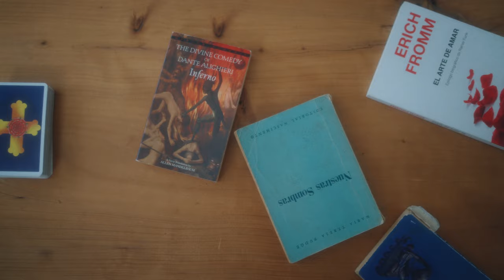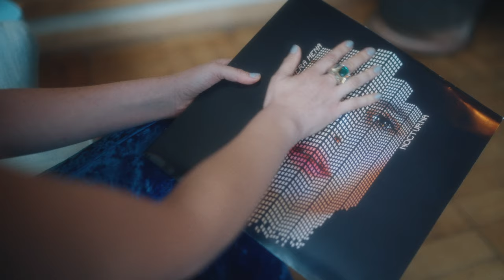Javiera Mena - Me gustas tú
Escucha ‘Me gustas tú’ y NOCTURNA en Spotify y otras plataformas de música

LETRA ‘ME GUSTAS TÚ’
Tú y yo somos como pegamento:
tú te pegas a mí, y yo me pego a ti.
Si quieres yo me mudo a tu depa,
adopto un gato con el pelo largo.
Estoy un poco nerviosa y me siento peligrosa,
las calles desembocan hacia ti.

Tengo que admitir que a mí también me gustas tú,
me gustas tú,
y yo soy muy sincera.
me gustas tú,
y es esa mi condena.

Dime algo que no sepa,
tócame donde nunca antes me ha tocado alguien.
Abdúceme a tu planeta,
soy la primera en tu secta.

Ta ra ta ra ta ra
ta ra ta ra ta ra ta…
Ta ra ta ra ta ra ta ra ta…

me gustas tú.
Oh no...

CRÉDITOS ‘ME GUSTAS TÚ’
Dirección General: Rodrigo Pérez
Producción General : Melisa Martin
Dirección de Fotografía : SDA films
Grabación: SDA films
Vestuario: Matías Amengual
Make up: Patricia Calfio
Hair: HC Concept
Diseño: Abril Sepulveda
Montaje: SDA films
Eléctrico: Matías Belmar
Runner: Sebastián Mena
Agradecimientos: Camila Undurraga, MENI, H&M, Aristocrazy